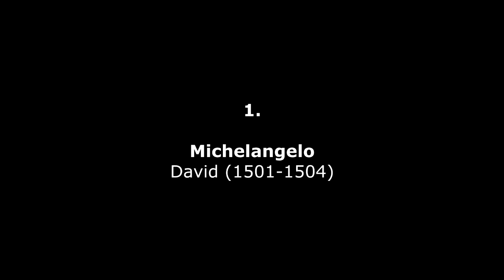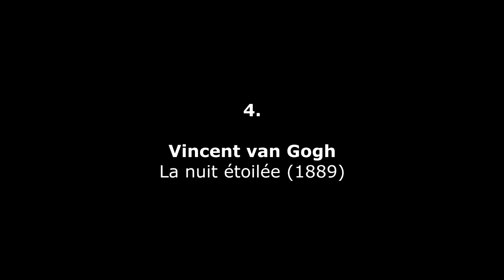Tracy Silverman : Between The Kiss and The Chaos (2014)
Tracy Silverman (*1960) : Between The Kiss and The Chaos (2014) - Calder Quartet Ensemble - Tanaka, conductor
1. [00 :11]
Michelangelo (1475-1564) : David (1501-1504) – Galleria della Academia, Florence (Italy)
2. [04 :54]
Henri Matisse (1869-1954)  : La Danse I (1909) – MoMa, New York (USA)
3. [07 :56]
Georgia O’Keeffe (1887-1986) : Red Poppy (1927)
4. [14 :26]
Vincent van Gogh (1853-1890) : La Nuit étoilée (Starry Night) (1889) – MoMA, New York (USA)
5.  [19 :04]
Pablo Picasso (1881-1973) : Guernica (1937) – Museo Reina Sofia, Madrid (Spain)